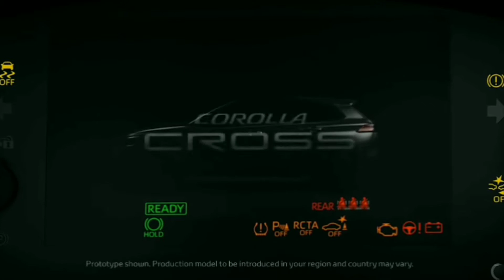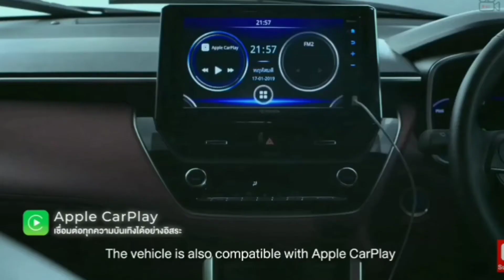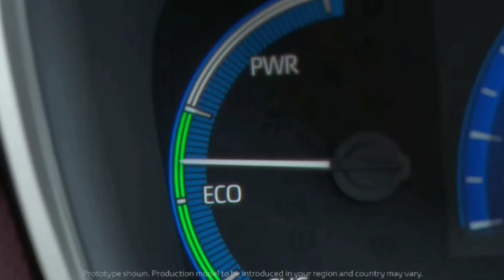Sekilas tentang Toyota Corolla Cross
Ok semuanya kembali lagi di channel Fito Danang. Di video kali ini saya akan membahas tentang Toyota Corolla Cross yang sebentar lagi masuk Indonesia. O iya kalau seandainya ada beberapa spesifikasi yang berbeda dengan apa yang akan diluncurkan 6 Agustus mendatang, saya mohon maaf.

Selamat menonton :)